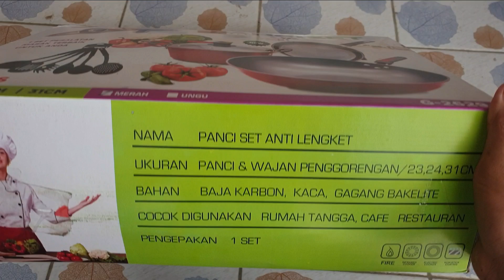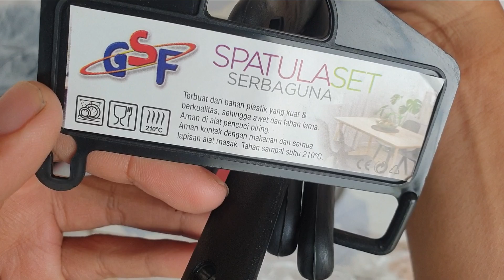Keren!! Unboxing & Review Panci Set Anti Lengket Gsf (G-2629)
Panci set Gsf, 1 set peralatan masak Gsf, panci set Gsf dan spatula, panci set anti lengket Gsf, panci set Gsf g-2629

00:00 - Prolog
00:15 - Cek Keterangan Dos
00:53 - Unboxing
01:09 - Detail Spatulanya
02:00 - Detail Panci+ Tutup kacanya
02:40 - Detail Teflon
03:10 - Detail Wajan